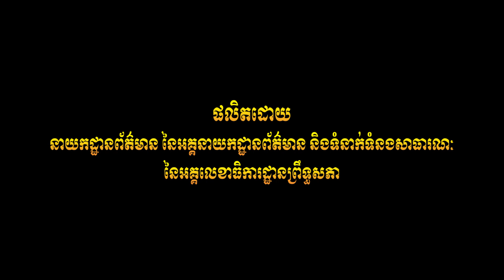គណៈកម្មការទី៨ ព្រឹទ្ធសភា ចុះឈ្វេងយល់អំពីវិស័យជាសមត្ថកិច្ចរបស់គណៈកម្មការ នៅខេត្តស្ទឹងត្រែង 05.08.2020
គណៈកម្មការទី៨ ព្រឹទ្ធសភា ចុះឈ្វេងយល់អំពីវិស័យជាសមត្ថកិច្ចរបស់គណៈកម្មការ នៅខេត្តស្ទឹងត្រែង នាព្រឹកថ្ងៃទី៥ ខែសីហា ឆ្នាំ២០២០។